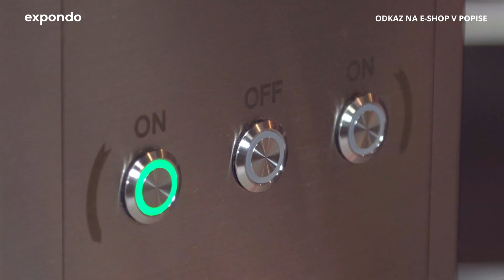Miešačka na mäso RCFW-20-PRO | Royal Catering | Predstavenie produktu